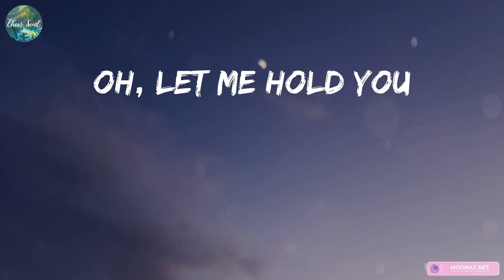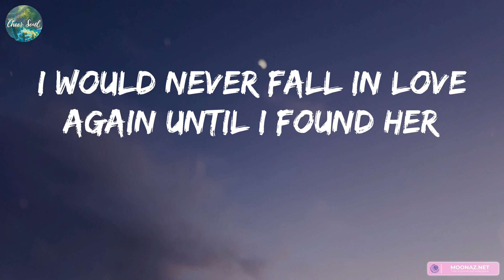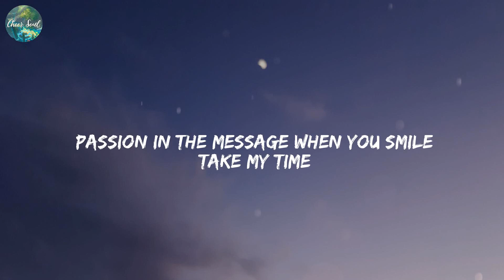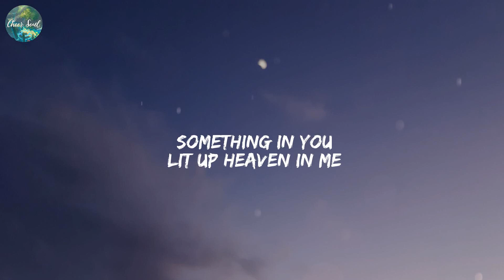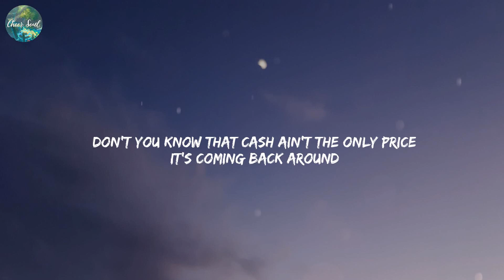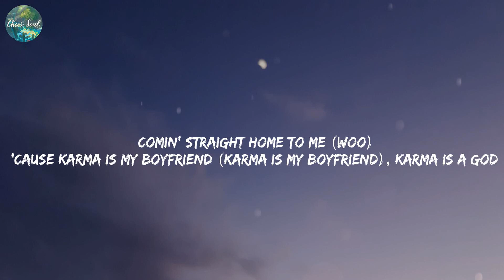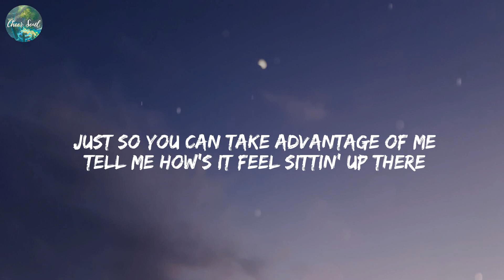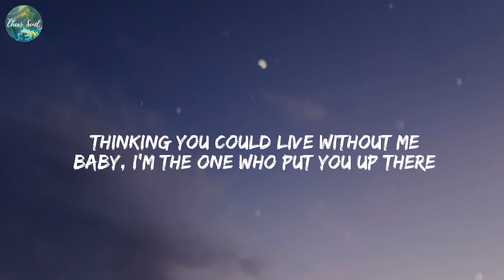Stephen Sanchez - Until I Found You (Lyrics) One Kiss, Calvin Harris, Dua Lipa, Karma, Taylor Swift